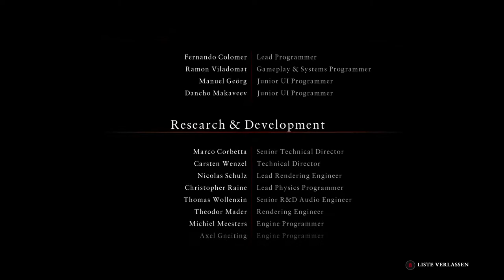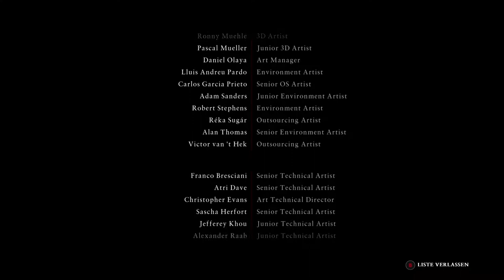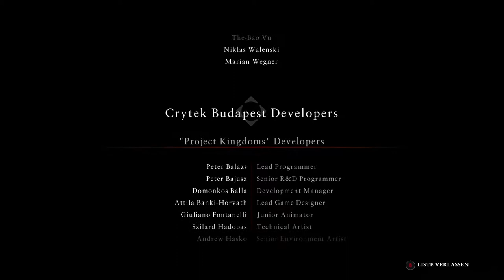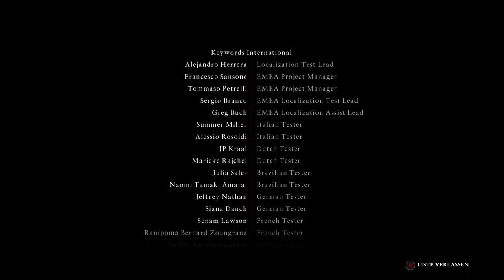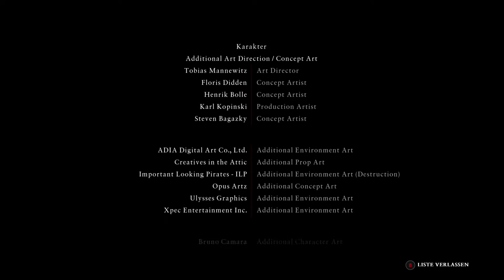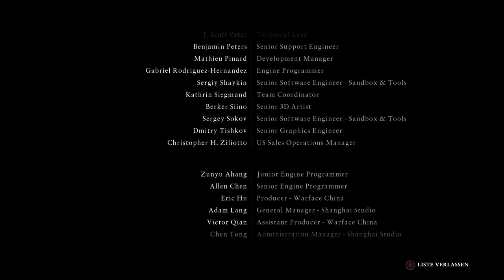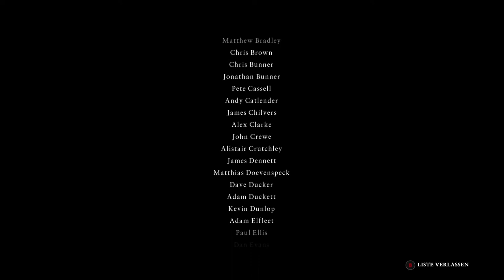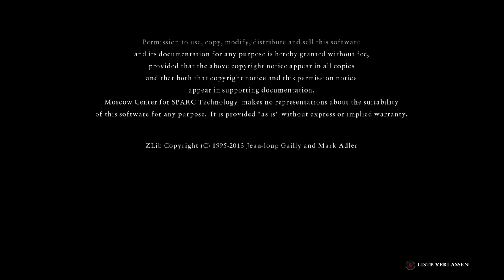Lets Play Ryse Son of Rome PC Part 8 - Finale (Deutsch HD+ GTX 970)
LetsPlay Ryse Son of Rome PC Part 8 - Die letzte Stunde des Kaisers hat geschlagen, doch vorher versuchen wir noch so viel von Rom zu retten wie es nur geht. Dabei gehen wir an unsere körperlichen Grenzen...

System Specs:
i7 960 @ 3,8 Ghz
12 GB DDR 3 @ 1300 Mhz
2x 1TB Samsung 7200 Raid